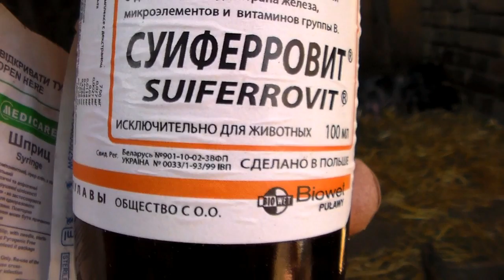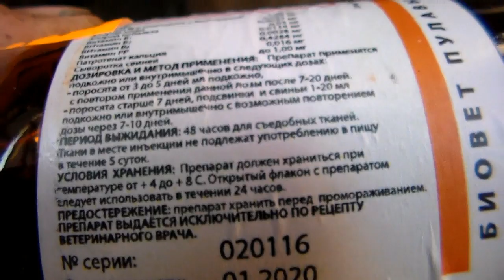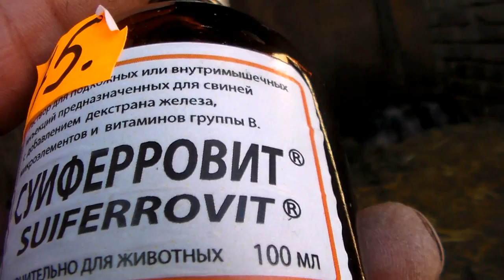Укол железо вьетнамским поросятам в возрасте 5 дней.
Очень простая но важная операция,для правильного развития поросят ,а главное для получения хорошего прироста и крепкого здоровья будующих свинок.

A very simple but important operation, for the correct development of piglets, and most importantly for obtaining good growth and good health of future guinea pigs.